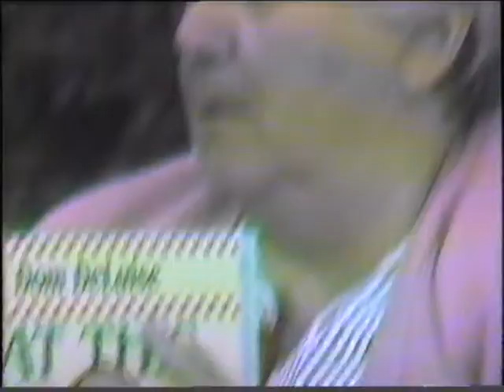Keuka Lake the Movie - Part B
Afternoon celebration & singing & gifts.  Part 2 of a 3 part series.  Best viewed in order.